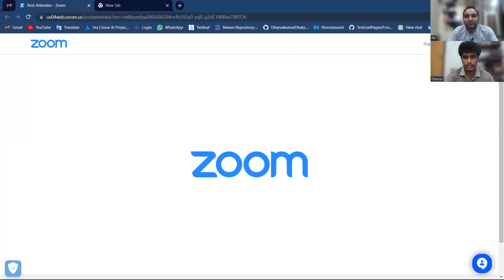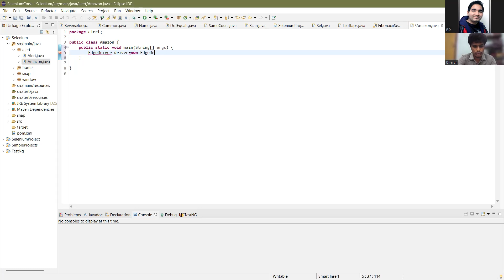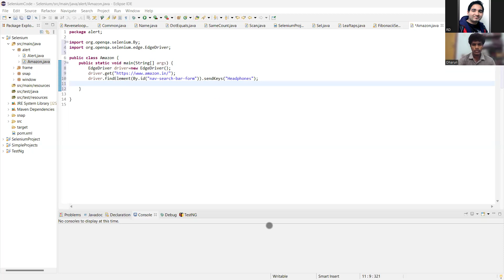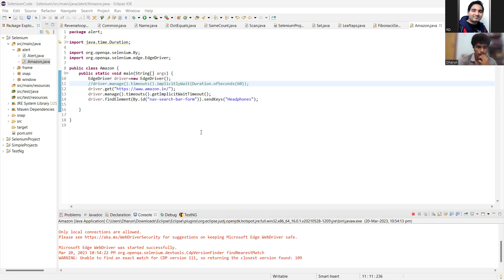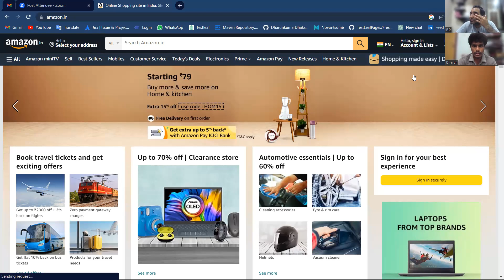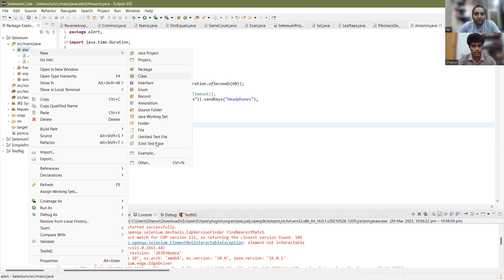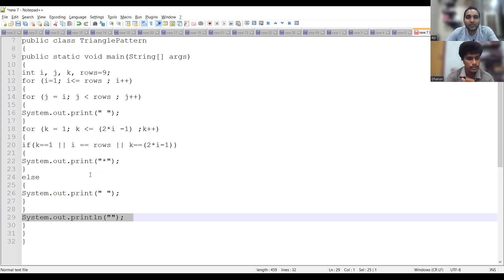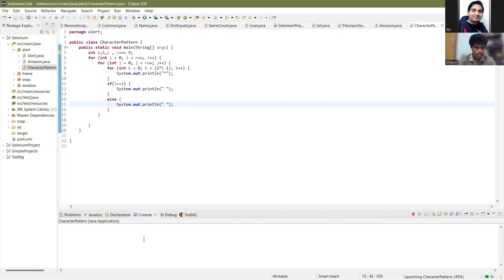Automation Testing Interview| Java Interview Questions| 0-2 YOE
@RD Automation Learning

what is final keyword in java
The final keyword in java is used to restrict the user. The java final keyword can be used in many context. Final can be:
variable
method
class
The final keyword can be applied with the variables, a final variable that have no value it is called blank final variable or uninitialized final variable. It can be initialized in the constructor only.
what is method overloading in java
If a class has multiple methods having same name but different in parameters, it is known as Method Overloading.
If we have to perform only one operation, having same name of the methods increases the readability of the program.
Suppose you have to perform addition of the given numbers but there can be any number of arguments, if you write the method such as a(int,int) for two parameters, and b(int,int,int) for three parameters then it may be difficult for you as well as other programmers to understand the behavior of the method because its name differs.

what is method overriding in java
If subclass (child class) has the same method as declared in the parent class, it is known as method overriding in Java.
In other words, If a subclass provides the specific implementation of the method that has been declared by one of its parent class, it is known as method overriding.

absolute vs relative xpath. which one do u use
Exceptions in selenium, how will you overcome them
Team size and do u have direct client interaction

What are the different methods used for window handling in Selenium?
Selenium WebDriver provides various methods for handling of windows. Few of them are:

getWindowHandle( ): When a website opens, we need to handle the main window i.e the parent window using driver.getWindowHandle( ); method. With this method, we get a unique ID of the current window which will identify it within this driver instance. This method will return the value of the String type.

getWindowHandles( ): To handle all opened windows which are the child windows by web driver, we use driver.getWindowHandles( ); method. The windows store in a Set of String type and here we can see the transition from one window to another window in a web application. Its return type is Set String

switchto(): Using this method we perform switch operation within windows.
action: This method helps in performing certain actions on the windows.

automation testing interview questions and answers,manual testing mock interview for experienced,java interview questions for selenium testers,rd automation learning,software testing,manual testing interview questions and answers for experienced